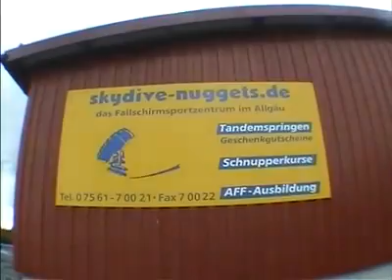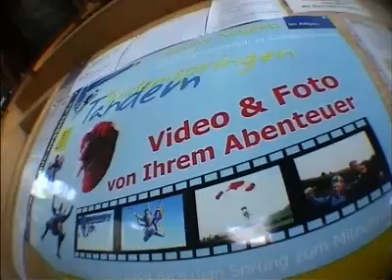Tandemsprung von Ellie bei skydive nuggets in Leutkirch